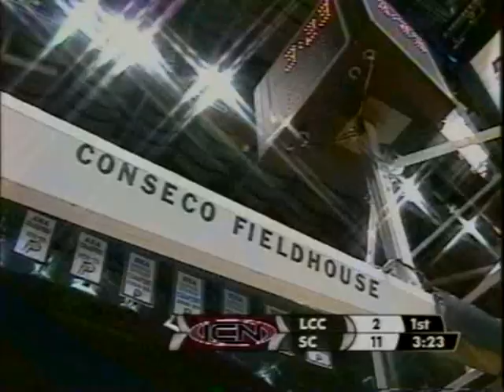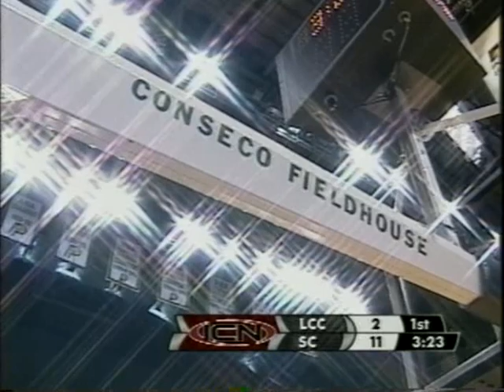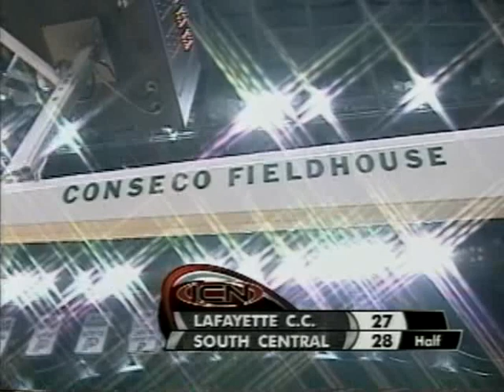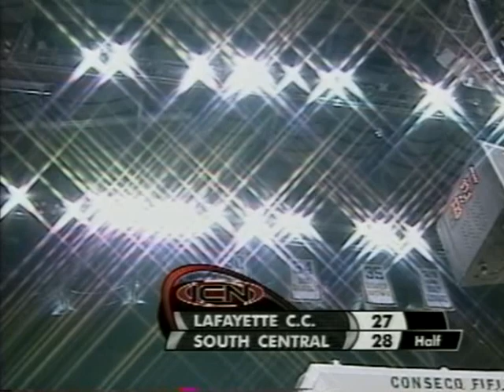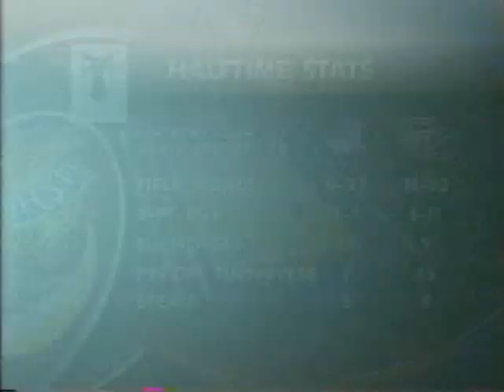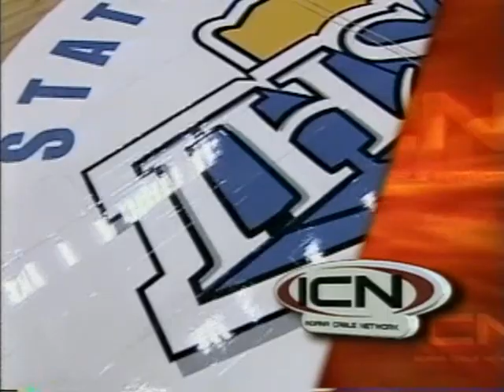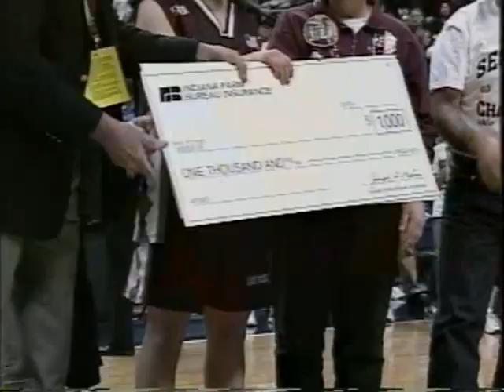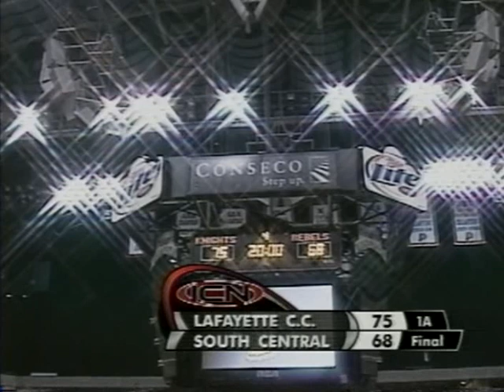2006 IHSAA Class A State Championship: Lafayette Central Catholic 75, South Central (Elizabeth) 68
Sparked by a third quarter run, Lafayette Central Catholic squeaked by with a 75-68 victory over South Central (Elizabeth) and claimed the Class A state championship, its first girls’ title in any sport.

After being down by as many as nine points in the first quarter, the Knights pulled to within one point before halftime bringing the score to 28-27.  Both teams showed tough defensive pressure in the first half resulting in low field goal percentages.

In the third quarter, an energized Central Catholic squad outscored South Central 19-5 to take a 46-33 lead into the final eight minutes.

A high-scoring fourth quarter was the highlight of the game.  South Central initiated a full-court press that they maintained for the entire quarter.  The Rebels pulled to within three points at 68-65 with :50 left in the game, but the Knights never relinquished that margin. South Central did, however, outscore Lafayette Central Catholic in the final quarter 35-29.

Free throws carried the Knights in the game, who connected on 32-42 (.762) for the day.  That mark also set Class A state finals team records for most free throws made and most free throws attempted. Entering today’s game, Central Catholic had been shooting only .553 from the line as a team.

Lafayette Central Catholic (18-10) was led by four players who ended up with double figures.  Junior Katie Pechin had 20 points for the day after connecting on 12-14 from the free throw line.  Seniors Katie Riddell, Jenna Jones and Rachel Bishop finished with 16, 14 and 11 points, respectively. Geoff Salmon, in only his second year, was the Central Catholic coach.

South Central (23-6) was sparked by their three-point shooting, making seven in the game.  Its total also set a Class A state finals team record.

Sophomore Brittany Schoen of South Central led all scorers with a Class A record 28 points.  Sarah Yelch was the only other Rebel to score in double figures with 10.  Randall Schoen, in his seventh season, was the Rebels coach.

South Central committed 32 fouls in the contest as part of their effort to reclaim the lead.  Their total resulted in a Class A team record for most fouls in a game.

South Central (Elizabeth) senior Sarah Pease is the 2006 recipient of the Patricia L. Roy Mental Attitude Award for Girls Basketball Class A as selected by members of the IHSAA Executive Committee.

Pease helped coach Randall Schoen’s Rebels to a 23-6 record and the school’s first-ever trip to the IHSAA Finals in any sport.  She entered today’s Class A championship game tied for ninth in the state in assists (4.6).  She has earned all-sectional and all-conference honors.  The versatile Pease also competes in cross country, track, and cheerleading.  She is a Wendy’s High School Heisman state winner who was featured on the IHSAA smoke-free poster series.

Pease ranks fourth in her senior class with a 3.873 cumulative grade point average.

“Sarah has always been a responsible, enthusiastic, and competent young woman,” said South Central principal James A. Crisp.  “She has always performed above and beyond the call of duty in class as well as in her numerous extra-curricular activities.”

Pease has served as her class president as a sophomore and senior.  The National Honor Society student has also served in SADD, student council, band, FCA, and as editor of the school newspaper.

She has been active in her community by volunteering for a blood drive, canned food drive, Relay for Life, the March of Dimes, Toys for Tots, and on two youth mission trips.

Pease, the daughter of Jeff and Jacquelyn Pease, plans to study exercise science and sports communications at Indiana University.

Indiana Farm Bureau Insurance, the IHSAA’s proud corporate partner, presented South Central (Elizabeth) High School with a $1,000 scholarship in the name of Sarah Pease that goes to the school’s general scholarship fund.  Since 1989, over $512,000 in college scholarships have been presented to deserving high school students in Indiana.

The recipient of this award, who was nominated by his principal and coach, must excel in mental attitude, scholarship, leadership and athletic ability in girls basketball.

The award honors former IHSAA assistant commissioner Patricia L. Roy, who served the association from 1972-99.